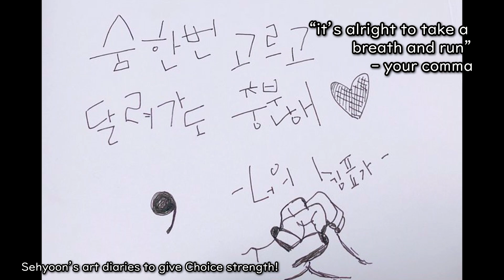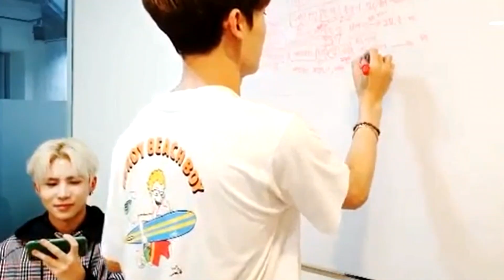Fall in love with Kim Sehyoon (A.C.E)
hello, choice~
sorry about the wait on this, my classes started recently :') but i hope you all enjoy this video for our one-of-a-kind sehyoon ♡
twt: @DE55ERT
song: black and blue - a.c.e